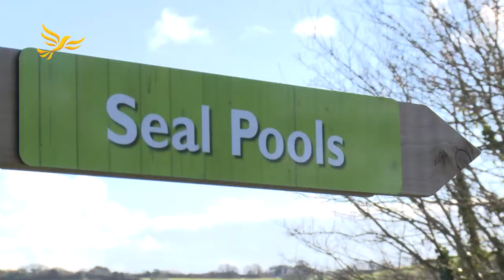Putting nature at the heart of government | Election 2015 Manifesto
Liberal Democrat Leader Nick Clegg visits the Cornish Seal Sanctuary with Lib Dem PPC for Camborne, Redruth and Hayle Julia Goldsworthy to highlight the Lib Dem achievement of putting a charge on plastic bag.

At the sanctuary, Nick and Julia more about the harm plastics do to animals and to see first hand the work being done to protect Britain's marine life

As part of our plans for Five Green Laws in the next parliament, Liberal Democrats want to introduce a Nature Bill to go further and faster to protect Britain's wildlife.

The proposed Bill includes plans to remove all exemptions for single use bags in the next parliament to reduce the levels of litter in our cities and countryside

The Liberal Democrat Nature Bill also includes:

– Ambitious proposals for two further tranches of Marine Conservations Zones in English seas by 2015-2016.

– Creating a million square km ‘Shackleton Marine Reserve’ in the south Atlantic, dedicated to the famous British explorer Sir Ernest Shackleton, buried in the South Georgia & South Sandwich Islands that forms part of the reserve.

– Publishing a 25-year ‘Nature of Britain’ plan with clear recommendations for reversing the decline of species and their habitats like bees and other insects which pollinate crops.